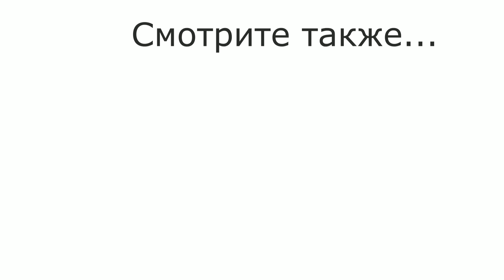Организация в ящиках на кухне/мотивация на создание уюта/разделитель в ящик своими руками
Привет, друзья! Если вы хотите изменений, но не решаетесь, то мои видео для Вас.

Всех очень ценю, и верю в Вас!